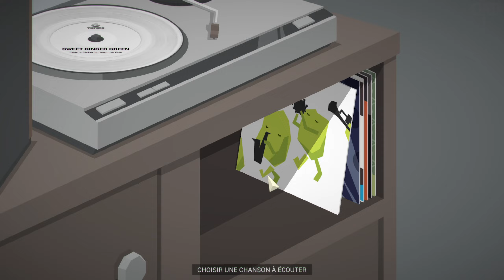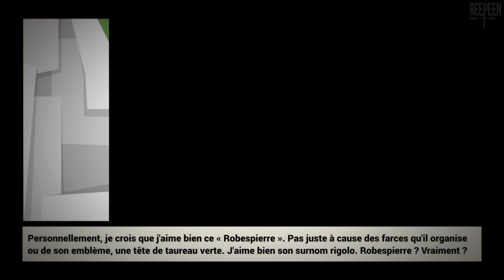This Is the Police [PC] - Let's Play VOSTFR (02/20)